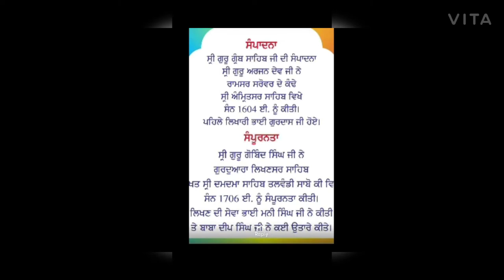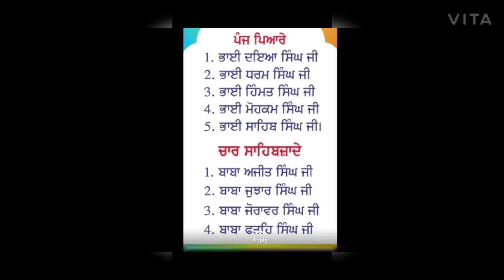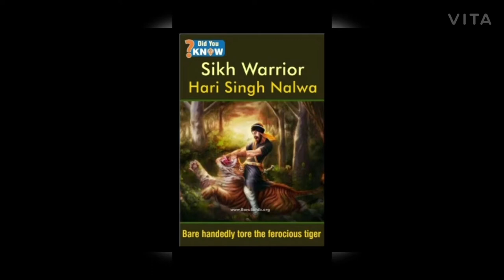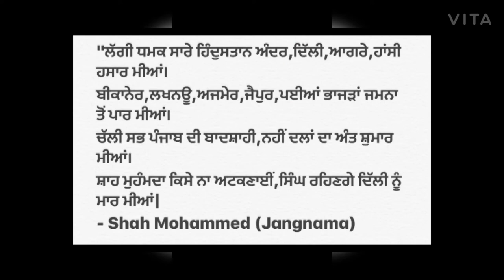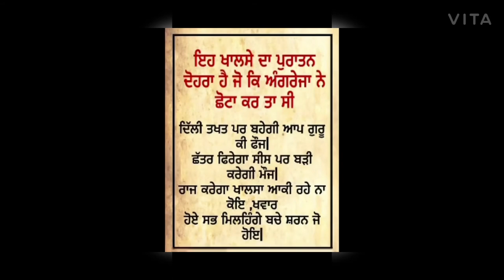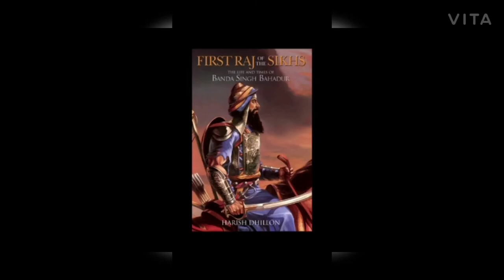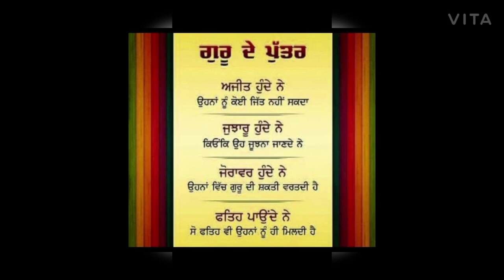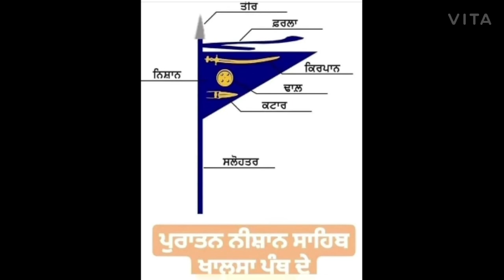Audiobook - Sikh Raj Kive Geya by Sohan Singh Seetal ( 7 )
Sikh History, Sikh Raj, Punjab, Punjabi Audiobook